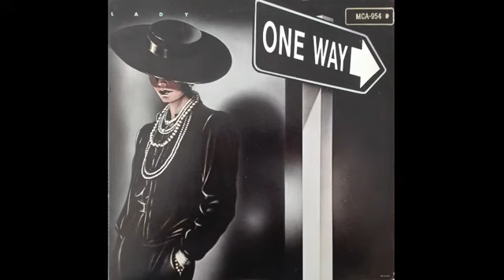One Way Mr Groove Remix HD